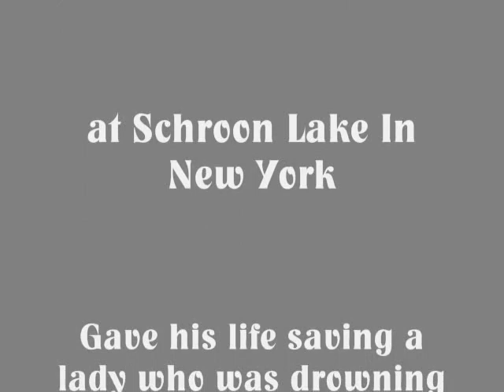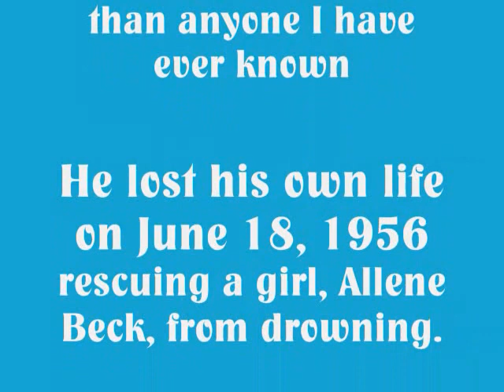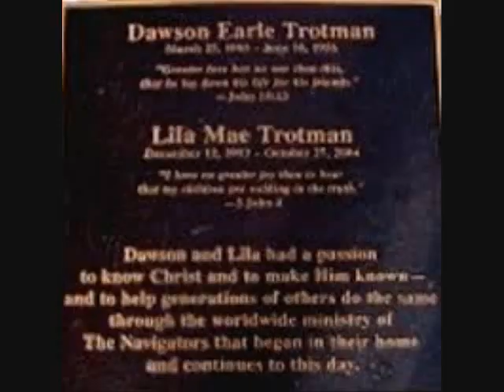Wandering around heaven with Dawson Trotman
During 44 days in 2013, I experienced some exciting times thinking about heaven while undergroing radiation treatment for prostate cancer.  I have created several short videos about this experience.  Please check out the other videos in this series.

The good news about Stem cells. I feel like I am forty years old again. Will be 81 in September 2020.  Renewed vitality. Pain is completely gone.  Was headed for doubled hip replacement one year ago.  90 day money back guarantee. I sleep soundly through the night. Want to do it as a business. Check this out.